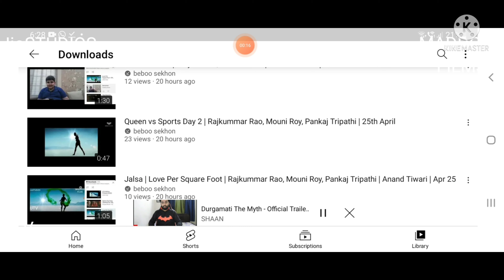Hindi Medium - Official Trailer | Rajkummar Rao, Janhvi Kapoor | Sharan Sharma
Amazon presents
Hindi Medium Official Trailer
Starring: Rajkummar Rao, Janhvi Kapoor
Directed by Sharan Sharma

World Premiere - May 1, 2022 - only on Amazon Prime Video